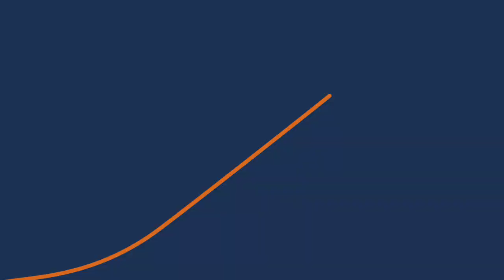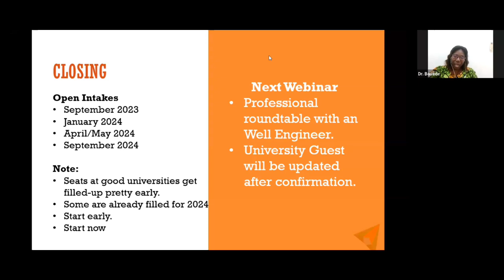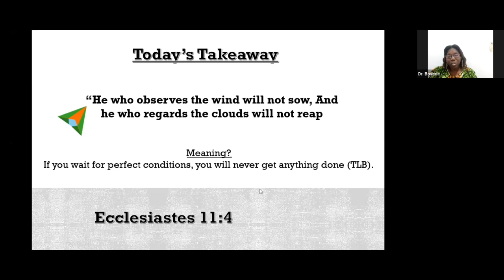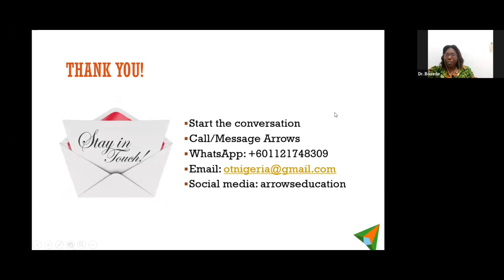Questions And Answers Section - Explore careers in the Movie Industry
Ready to conquer the world of movies? Join Arrows Education for an insightful webinar on pursuing a career in the movie industry. Our experts will share valuable insights, practical tips, and industry trends to help you make your mark. Discover the art of storytelling, cinematography, and networking. Don't just watch the movies, be a part of them! Tune in and let Arrows Education guide you to success in the movie industry.